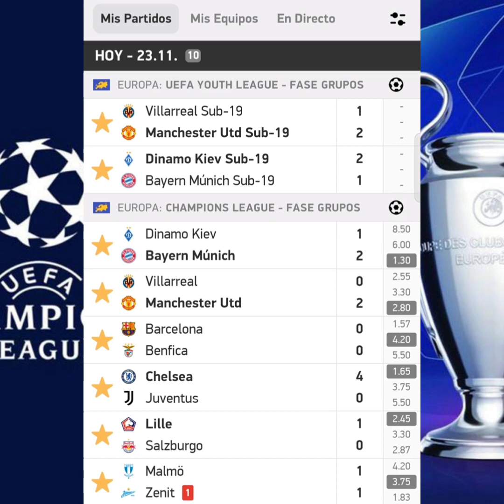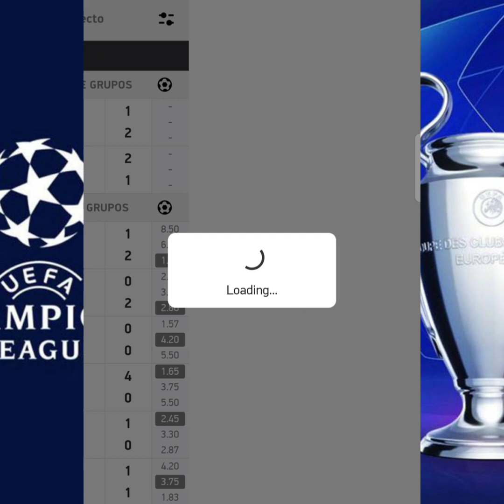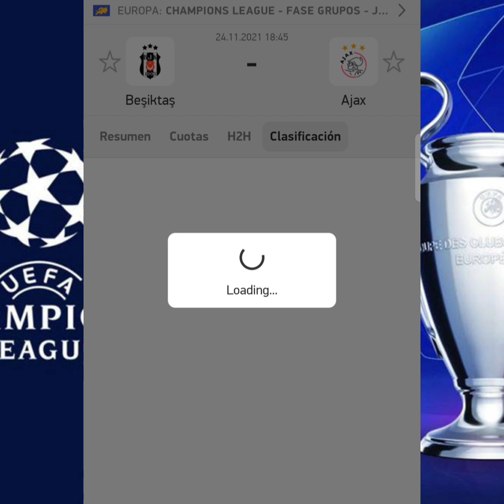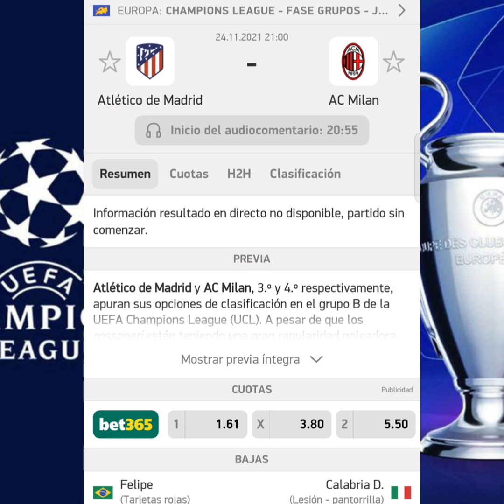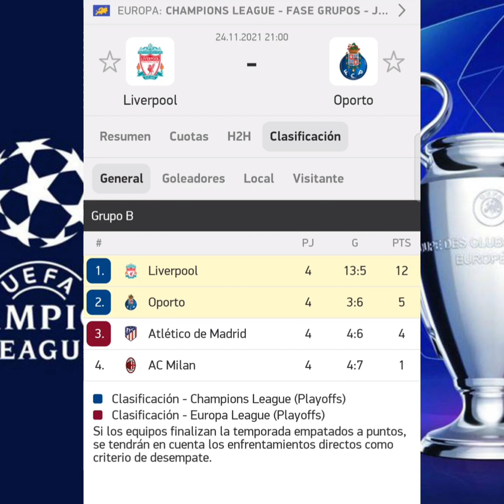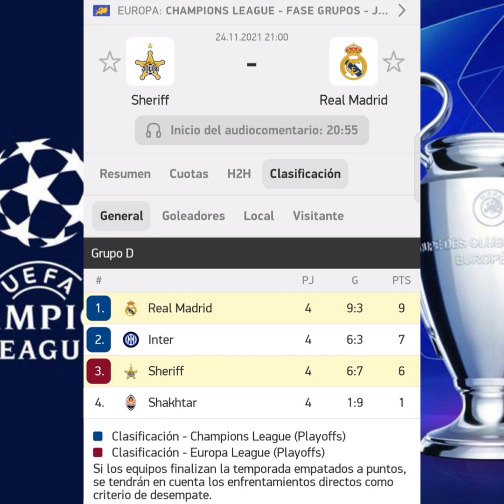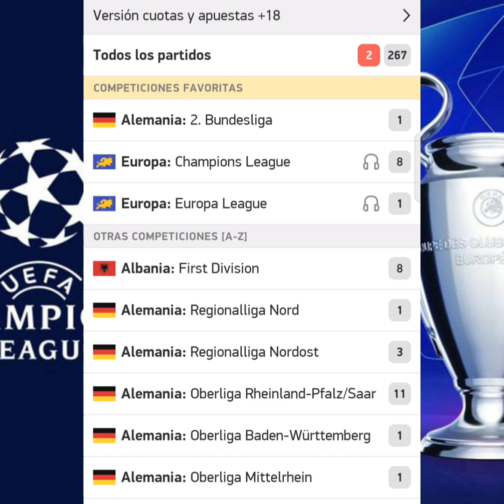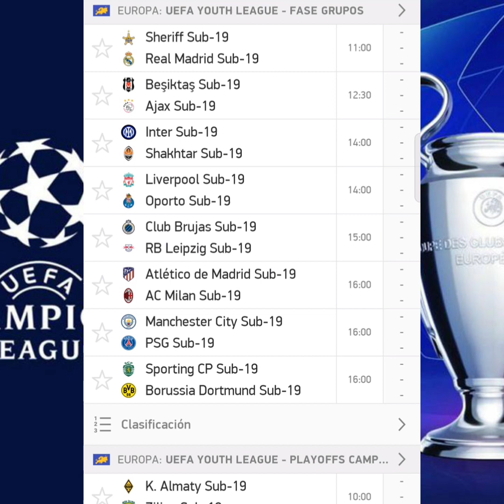✅Pronósticos deportivos CHAMPIONS LEAGUE Jornada 5 Hoy Apuestas deportivas analizadas ✅✅✅✅✅✅✅✅✅✅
Los mejores spronosticoabdeportivosnpara la jornada 5 champions league